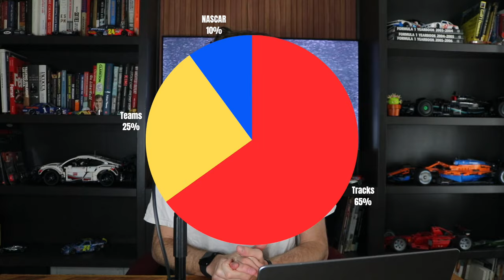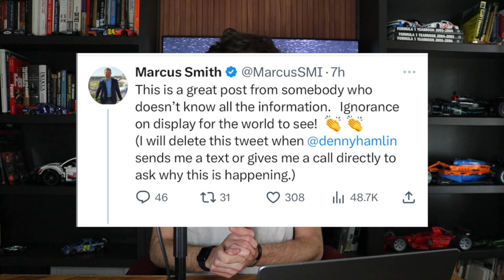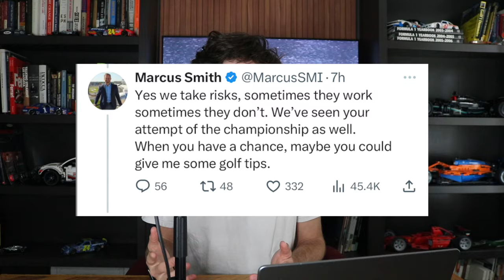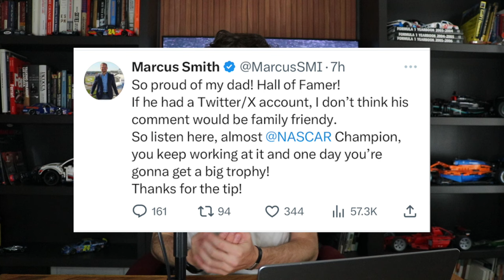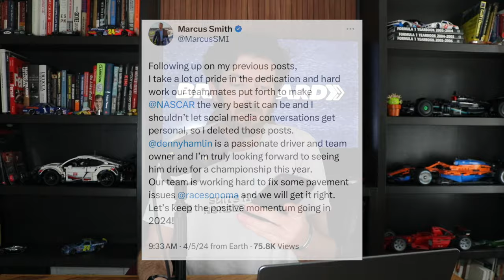Denny Hamlin Calls Out NASCAR Track Owner Marcus Smith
Denny Hamlin called out NASCAR track owner Marcus Smith in a major Twitter fight that got personal Thursday night. Plus, the missteps SMI has taken over the years.